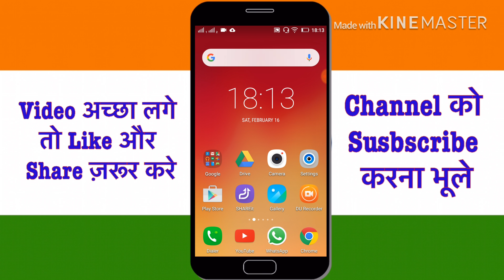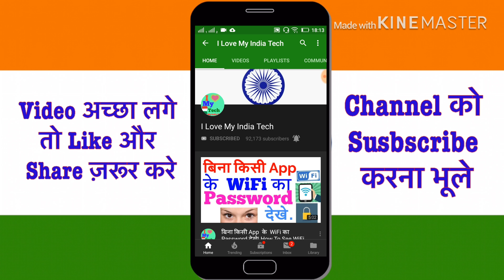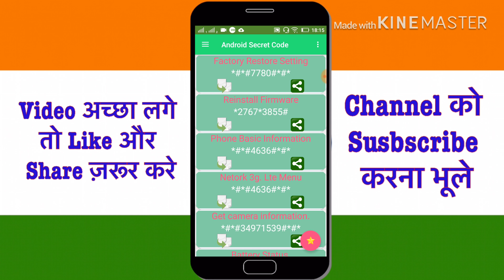We should try this amazin android codes